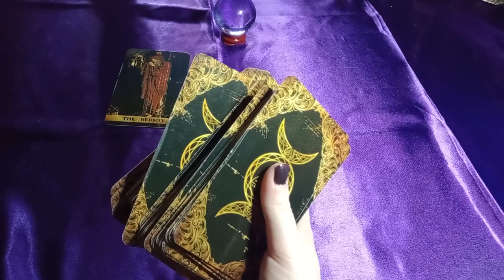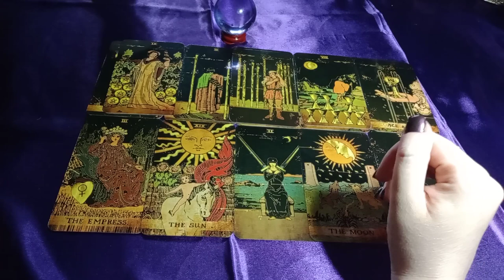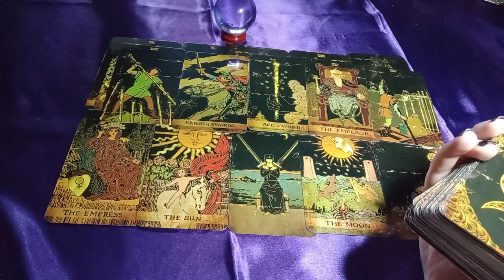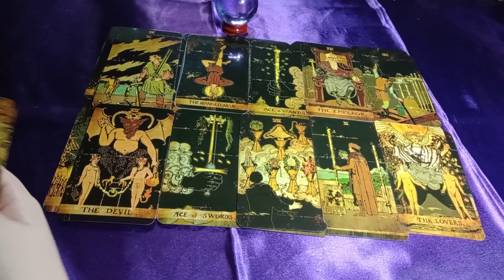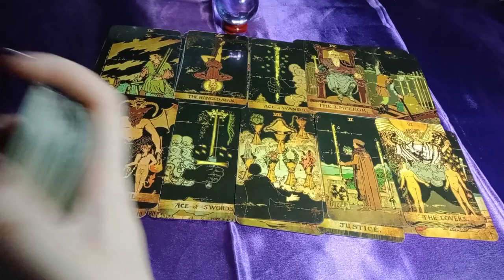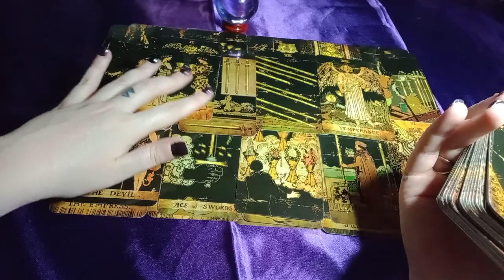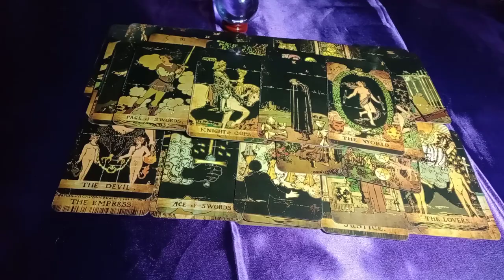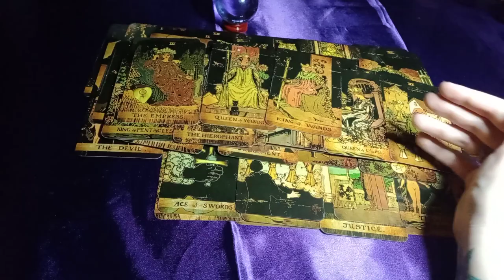THIRD PARTY DID ILLUSION SPELLS - TRIED TO CHANGE HIS PERSONALITY/SETTLE CAUSE SHE HATES BEING ALONE